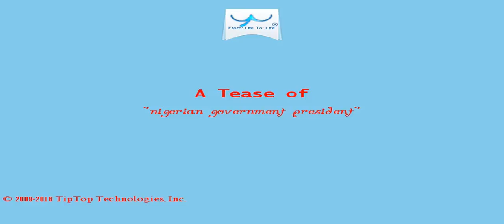A Tease: nigerian government president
Rather than focus his attention on the challenges he is facing, the President is hell bent on coming up with new and creative ways to blame  his predecessors especially former President Jonathan.

An astute leader, no doubt, the governor is expected to deploy his energy and wealth of experience to assist PMB succeeds in the herculean task of governing Nigeria in order to redefine  the Nigeria he wishes to see.

This Tease is included in the playlist which you may wish to view next.

There may be some fresher/older Tease for this topic and also some related topics. You can look for them by searching for "A Tease: nigerian government president" on YouTube or by clicking this

To drink the full T for which this Tease serves like a preview, visit T and search for "nigerian government president".